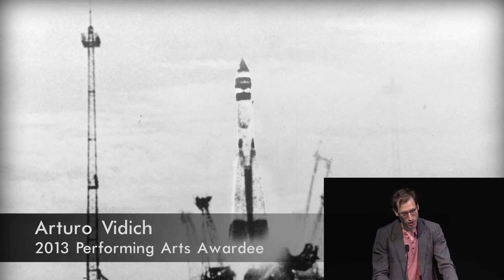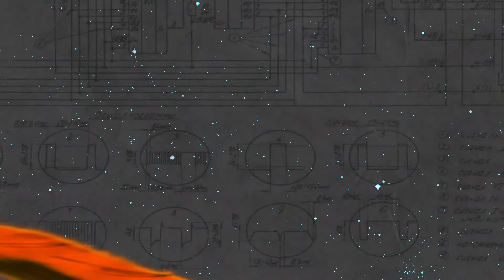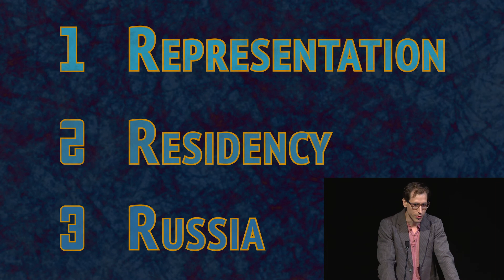Arturo Vidich Presents "Stage Fall" at the 2015 Creative Capital Retreat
Stage Fall' is a Sci-Fi novel about interspecies love and loss set in the perilous wonderland of 1950s Soviet Union, redubbed the Motherland. The story follows the misadventures of Pushkin the Dog, a puzzle-making canine scouring the cratered post-war landscape for a forever home. Voks, his blunt inner guide, speaks to him through Puzzles, urging him toward his personal truth, and away from his overly charismatic travel companion, Dasha.